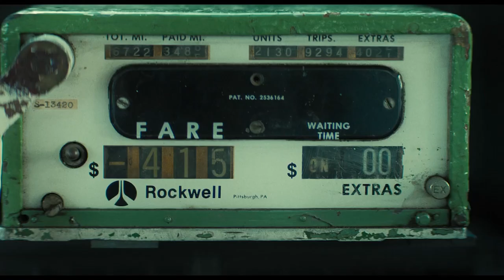He Clapped His Own Mother in order to Take Revenge From His Father || The many Saints of Newark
Movie Name: The Many Saints of Newark